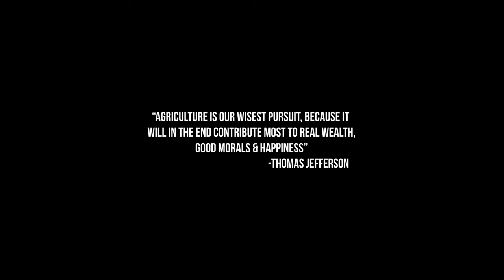MEAT: Land, People and Passion; A Regenerative Journey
Join Kaycee Robinson as she takes a journey in regenerative farming visiting 4 amazing farms all on their own journey using cattle, chickens, pigs and more to create a regenerative resource within their land.
Mainly focusing on grazing practices and soil health, I am almost certain you are NOT going to want to miss this.

Produced in Partnership by White Lightning Media Inc. and Amber Bell at Pardigm Productions.